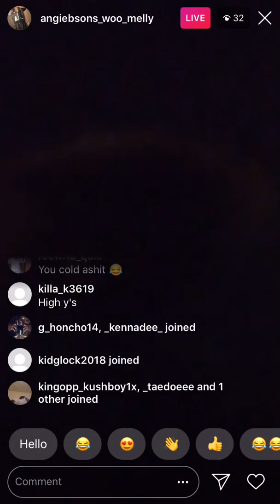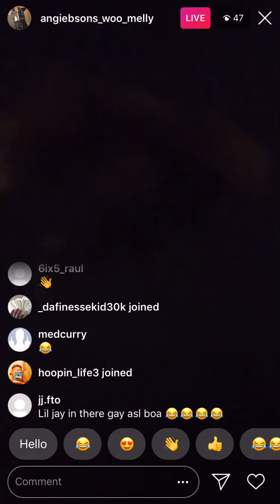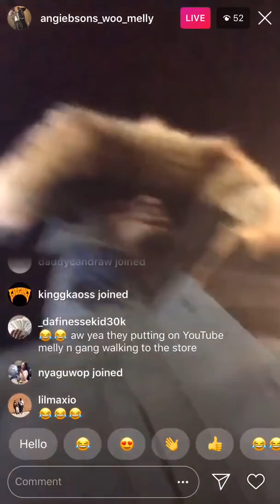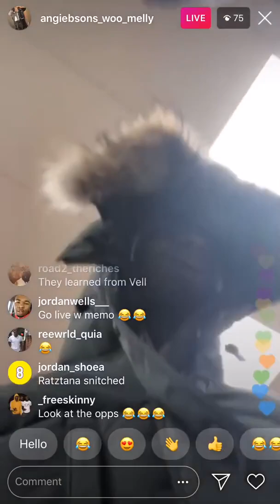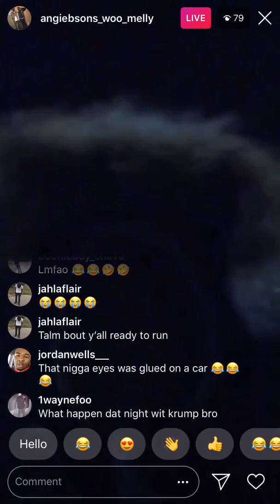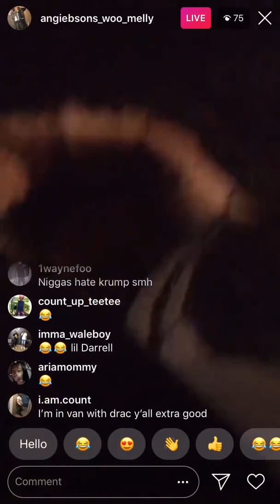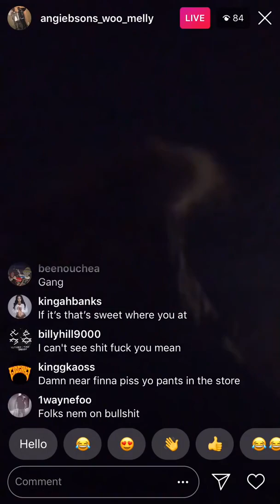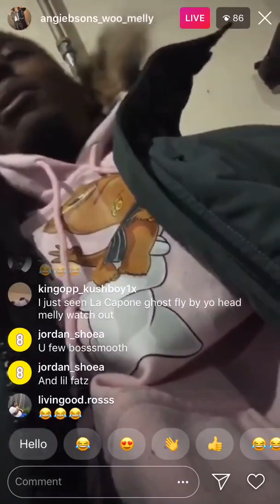051 melly old ig live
walk to the gas station